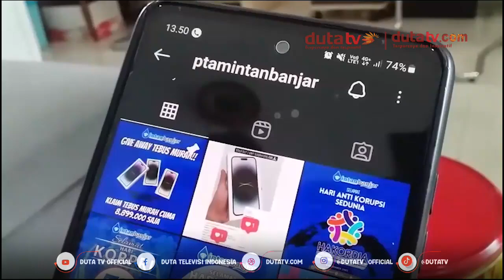Medsos PTAM Intan Kena Retas Give Away Ponsel Murah | Berita Terkini